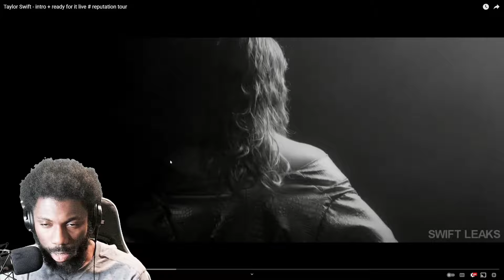Taylor Swift - intro + ready for it live REACTION VIDEO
ENJOY MY REACTION TO Taylor Swift - intro + ready for it live # reputation tour